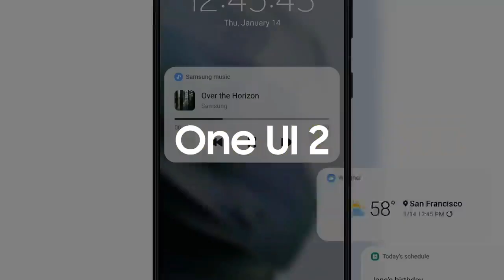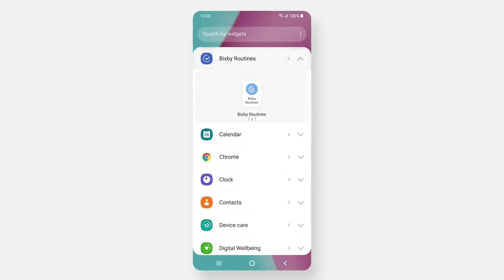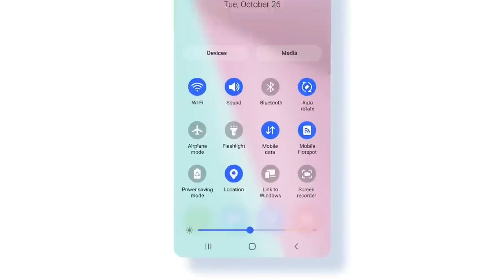Samsung A52 OneUI 5.0 Android 13 Update🔥| Samsung A52 New Software Update OneUI 5.0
android 13
android 13 update
android 13 update for samsung galaxy a52
samsung galaxy a52 one ui 5.0 and android 13 update
samsung galaxy a52 one ui 5.0 and android 13
android 13 update for samsung
samsung android 13 beta update
android 13 update list